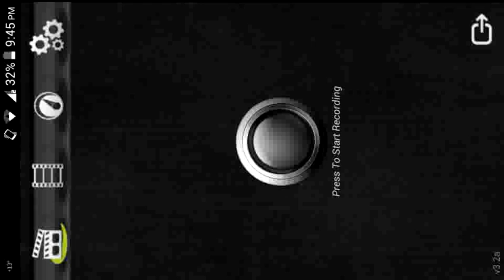Dope Flat Spin-Rimac Concept One Asphalt 8 Update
Hey guys,
Good Old game and New cars with the new Update.